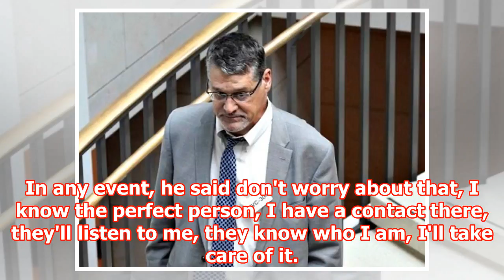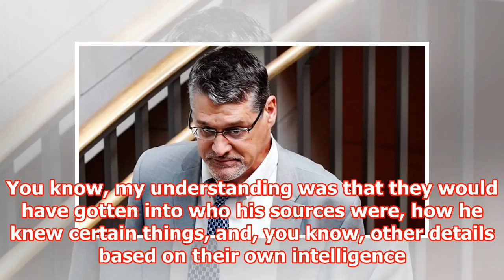[Breaking News] Trump Russia profile: GPS, Glenn Simpson Fusion transcript explanation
Glenn Simpson, co-founder of the research firm Fusion GPS, arrives for a scheduled appearance before a closed House Intelligence Committee hearing on November 14, 2017. Credit: Pablo Martinez Monsivais/AP On Tuesday, California Senator Dianne Feinstein made the unilateral decision to release transcripts of Fusion GPS founder Glenn Simpson's testimony before the Senate Judiciary Committee. Her Republican colleagues had previously refused to release the transcripts, despite calls from Simpson and his colleague, Peter Fritsch, for full transparency. To back up: A year ago, BuzzFeed published an incendiary document compiled by a private firm, Fusion GPS, containing allegations about ties between various members of the Trump campaign and Russia (including, infamously, the existence of compromising video footage of then President-elect Donald Trump in a Moscow hotel suite). "The dossier," as it came to be known, was compiled by Christopher Steele, a former British intelligence officer hired by Fusion GPS to research Trump, and its contents had circulated for months among certain journalists, members of Congress, and employees of the FBI. The gist seemed to be there was reason to believe members of the Trump campaign were not only aware of the Russian government's attempts to influence the presidential election – they were happy to accept the help. Its existence was first made public by CNN – along with the news that both President Obama and Trump himself had been briefed on its findings. It was later reported that the FBI was investigating its clai...